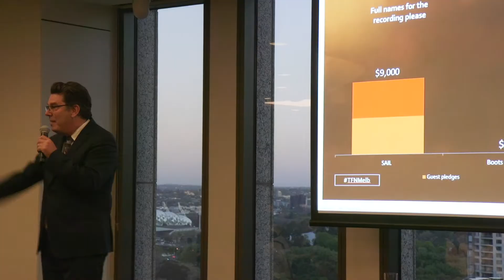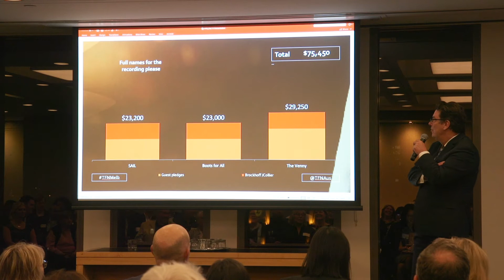TFN Melbourne | 11 October 2018 Highlights Reel